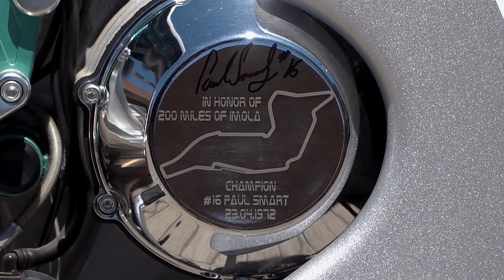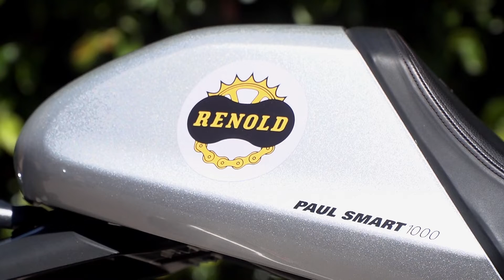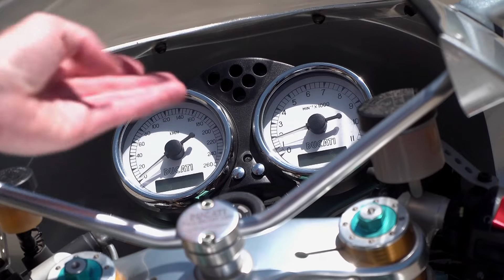Ducati Paul Smart 1000 LE and the man behind the Story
Paul Smart was a British born motorcycle racer that raced for numerous factories as a factory rider. Factories such as Norton, Ducati, Suzuki and Kawasaki. Paul also raced during a very interesting era, 60's and 70's , during the demise of four-strokes and emergence of the very evil handling two-strokes, as well as the decline in dominance of the British manufacturers and the conquering Japanese bikes and finally also when the racing scene changed from road tyres to slick racing tyres. Paul also raced on street circuits such as the infamous Isle Of Man TT, where he podiumed a couple of times, and on short circuits around the world, making him an extremely accomplished allrounder.
However Paul Smarts most iconic win came in the famous Imola 200 of 1972, which made him a legend in the history of Ducati and the first winner of the Ducati 90 degree L twin bevel drive, desmodromic valve motor of the modern era and in such Ducati's first Superbike winner.